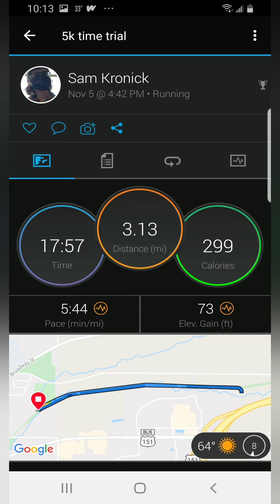traning for my 2nd 5k time trial plus 2nd 5km time trial results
the traning leading ip to my 2nd 5k time trial plus my 2nd 5k time trial